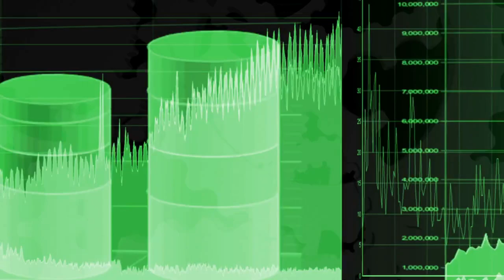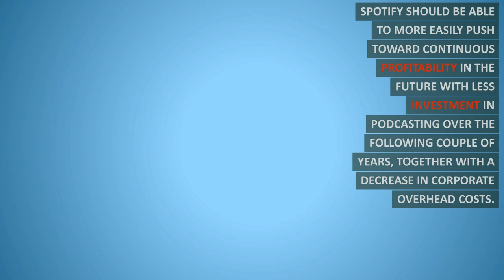Spotify Stock Status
Spotify's Position In The Stock Market